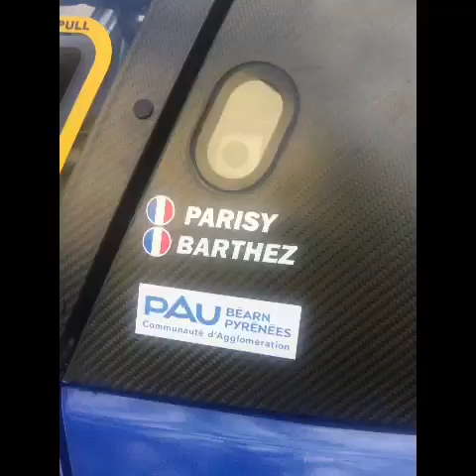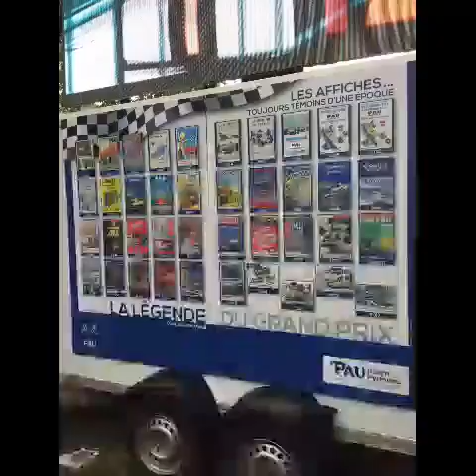Grand prix de Pau 2019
Salut les copain voilà mon grand retour sur YouTube et rien de de mieux que de faire une vidéo sur le grand prix de Pau retrouve moi la bas le 17-18-19 mais pour les course du grand prix moderne sur ce bonne vidéo 😁!!!